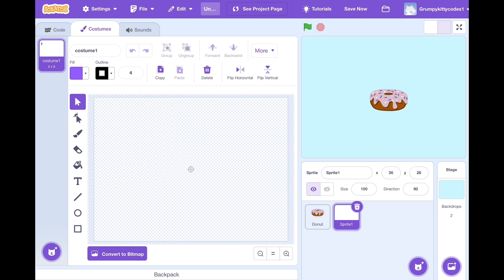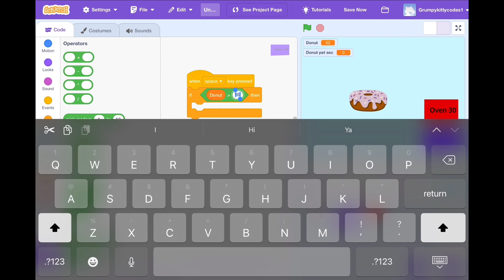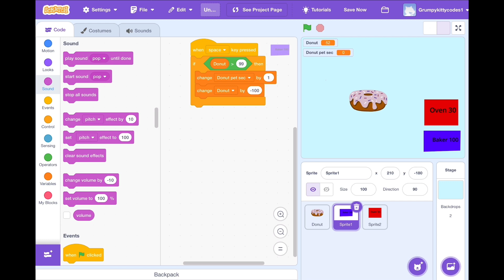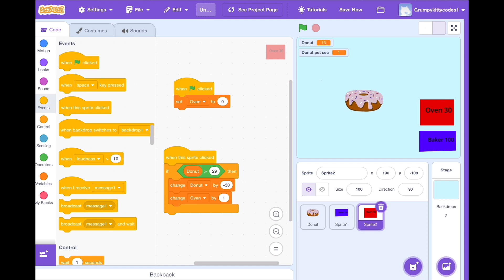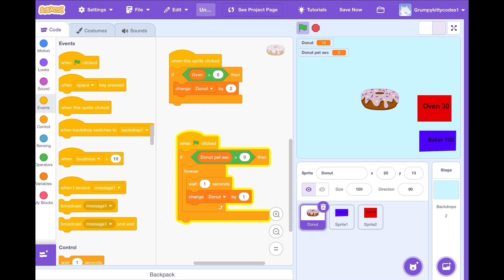How to make a clicker game in scratch